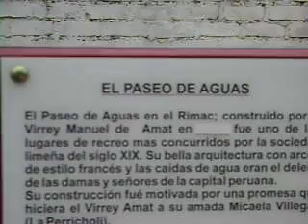Minimundo Paseo de Aguas Rimac (Lima- Perú)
Son maestros!!!